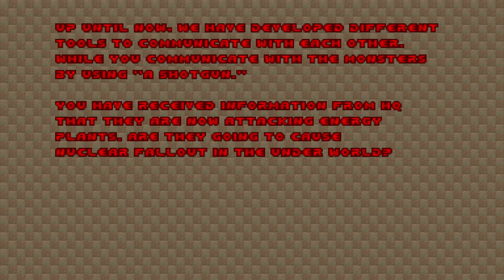Doom with Japanese Community Project.Map 06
Map06:Riminshi Valley(by burabojunior)
"Japanese Community Project" is a 32-map Vanilla wad,created in July 2016 by Tatsurd-Cacocaco and other users of Japanese Doom community.